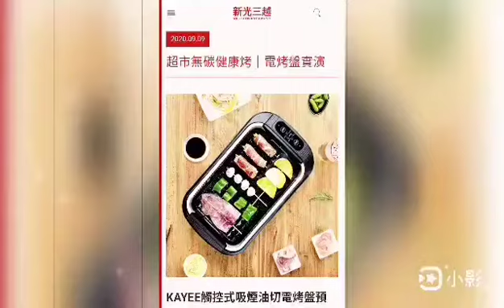2021年3月24日